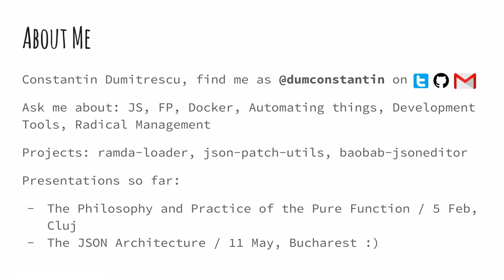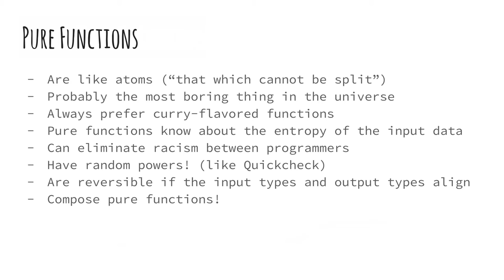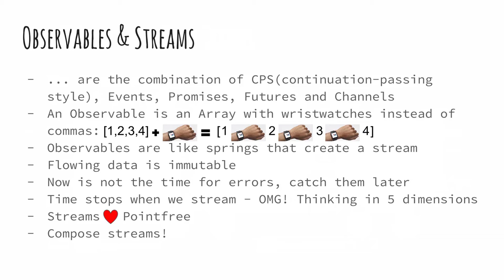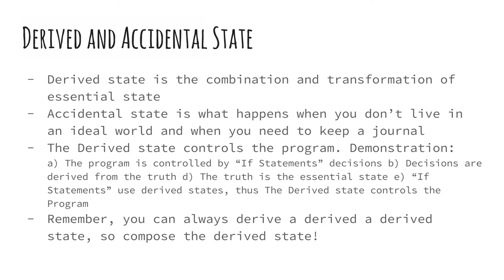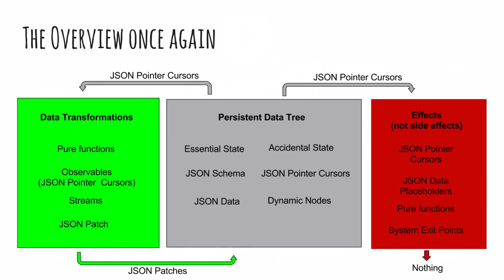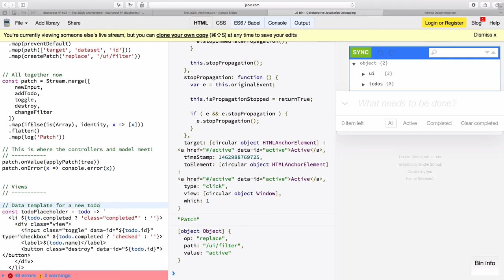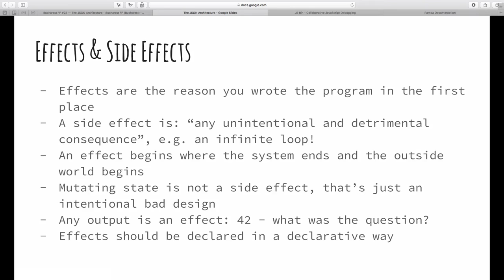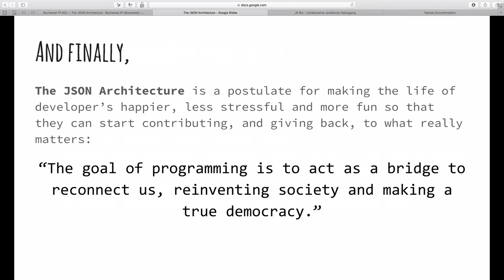The JSON Architecture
Speaker: Constantin Dumitrescu

Abstract: Functional programming (FP) is simply amazing and turns popular programming paradigms upside down, making most practices obsolete. But how do you actually write with FP a full-fledged production-grade working application with a complex UI for your clients? How do you manage state? How do you make it maintainable by developers and not by Computer Scientists? How do you design the architecture?

The JSON Architecture is a culmination of using FP in practice and provides a concrete answer to using stateless, functional and point-free programming in production.

Through the melding of state, streams and side-effects, a counter- intuitive way of building applications emerges: a centralized state model that pulls updates from pure function streams and dispatches changes to side-effect listeners. This goes against the API-first design and teaches a State-first mental model that greatly reduces the cognitive load on the developer.

Complexity no longer grows with the application but plateaus very early in the development cycle making The JSON Architecture a good candidate for long term, multi-team development.

It is not a technology in itself, but a collection of open source projects and concepts that can be implemented in any programming language or system.

This presentation gives an overview, explains the design decisions and goes through the numerous opportunities and benefits developers gain from using it in practice.